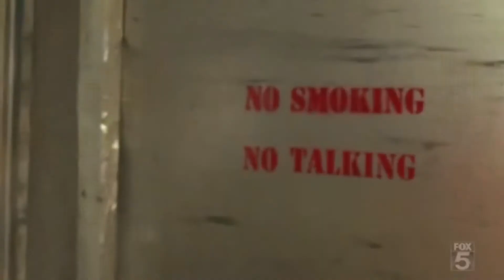TSCC - Angel Theme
Made another Terminator: The Sarah Connor Chronicles opening credits sequence using the Angel them song (fanmade). Cast are Lena Headey, Thomas Dekker, Summer Glau, Brian Austin Green and Richard T. Jones. Please leave me comments/ratings to let me know what you thought of it. All clips are property of FOX.